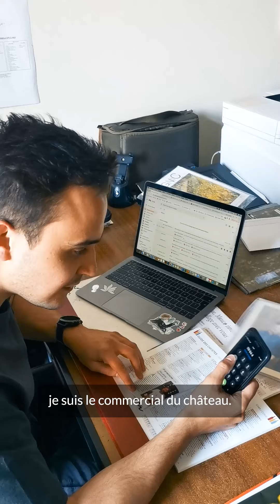Stories de Vignerons - Château des Matards, Nathan et Quentin Terrigeol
2 frangins, 2 chiens... Suivez Nathan, Quentin, Pollux et Youki au Château des Matards ! 😁🐕
Au bureau, dans les vignes, en livraison ou encore dans le chai, Nathan et Quentin ne font rien sans leurs acolytes ! 🍷🍇
Alors, être vigneron oui, mais bien accompagné c'est encore mieux !